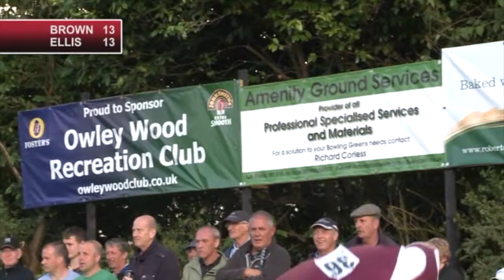BCGBA Senior Merit 2012 (TV version)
The version of the programme eventually shown on Sky Sports. Coverage of the following games:

Gary Ellis v Martin Gilpin
Gary Ellis v James Davison
Gary Ellis v Chris Brown